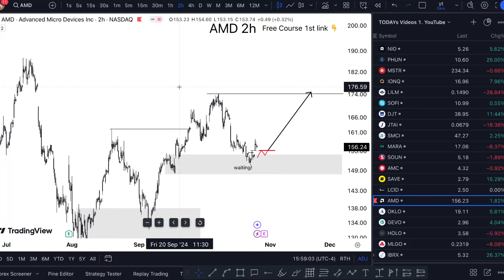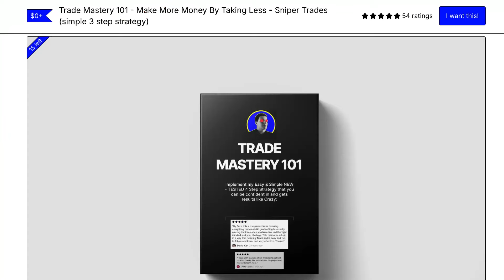AMD Stock IS CRAZY! (Advanced Micro Devices stock) AMD STOCK PREDICTIONS AMD STOCK Analysis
AMD Stock (Advanced Micro Devices stock) AMD STOCK PREDICTIONS AMD STOCK Analysis AMD stock news today. Advanced micro devices share price buy advanced micro devices stock forecast the most advanced micro devices subsidiaries. Advanced micro devices stock price today i wish advanced micro devices share i advanced micro devices stock prediction know advanced micro devices share price forecast. Advanced micro devices stock news my presence advanced micro devices stock price prediction no regrets tho